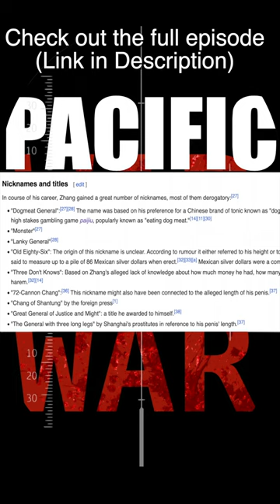How Zhang Zongchang got the name "Dogmeat General"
Who was Zhang Zongchang? How did he receive the nicknames like: Dogmeat General, Lanky General, Old 86 and such? Why is he considered the basest of the Chinese warlords? Why has he become such a meme across social media?

This episode covers the history of Zhang Zongchang, the infamous warlord of Shandong province during China's Warlord Era. You will learn how he rose to prominence, what he was truly like versus what propaganda would say and how he influenced the future of China. Did you ever wonder why he was called "Dogmeat General" or "Old 86"? The answers might actually surprise you.

While Zhang Zongchang was in many ways the basest of the warlords, he was also a tyrannical monster who inflicted suffering upon the citizens of Shandong province. He overtaxed, caused severe inflation and punished all those who would dare criticize his rule. His tyranny was so bad it led to the creation of the Red Spear Society.

Zhang Zongchang served under the Fengtian clique, until they eventually were defeated and Zhang Xueliang chose to join Chiang Kai-Shek and the Nationalists. Zhang Zongchang would lead a rebellion, fail, get exiled and eventually was assassinated. Certainly there was a monster behind this meme.